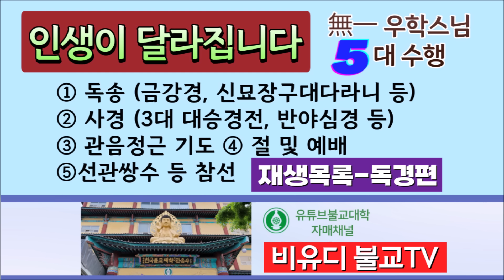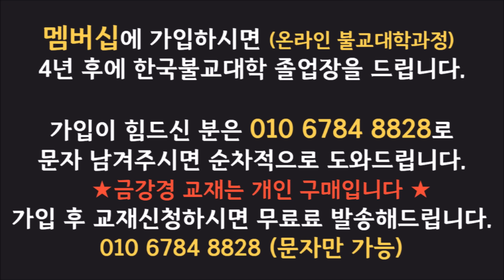[불교] 우학스님 생활법문 (생각대로 온우주가 같이 느낀다)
생각대로 온우주가 같이 느낀다

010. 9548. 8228 (주소, 이름, 생년월일, 소원) 문자 접수가능